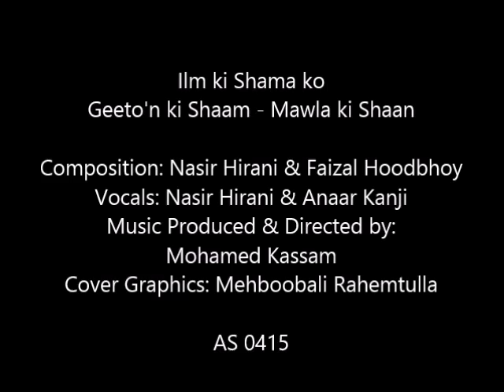इल्म की शमा को तुम जलाओ - Ilm ki Shama ko - Nasir Hirani & Anaar Kanji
Vocalists: Anaar Kanji & Nasir Hirani
Studio Recorded in London UK.
Music Direction, Keys, Violin & Mandolin: Mohamed Kassam
Percussion: Kuljit Bhamra
Graphics & Illustration: Mehb Rahemtulla
Produced by: Rai N. Sunderji